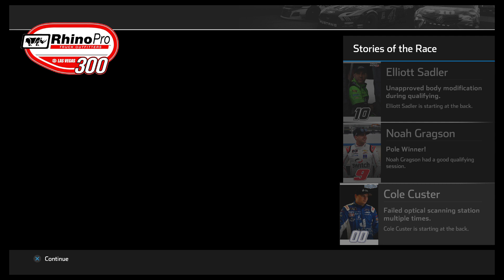NASCAR Heat 4 - Brandon Jones @ Las Vegas